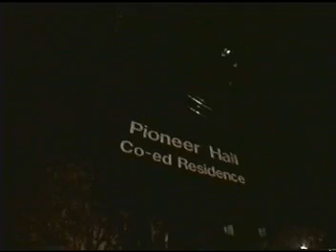Saltless Water 07 Minnesota Pat Milbery John Glynn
Saltless Water 07 Minnesota Pat Milbery John Glynn 1998